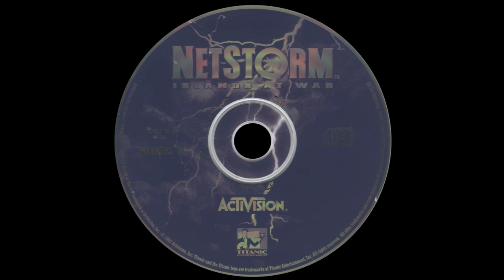NetStorm Islands at War - Soundtrack (Full)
Netstorm Islands at War OST - 1997

Track titles as they appear on the disk:
0:00 ser22
3:23 defeat
4:45 anticipation
6:31 sacrifice
8:52 sun22
12:44 fanfare
13:05 wind22
16:32 thu22
20:18 rain22

Some of these compositions were later used in Fallout 2.